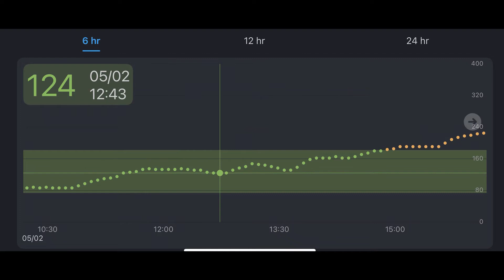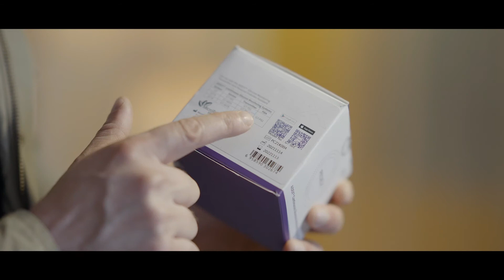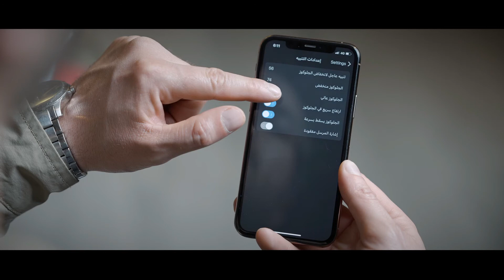( AiDEX CGM ) طريقة تركيب آيديكس- ١٤ يوم من المتابعه المستمره لمستوي السكر في الدم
جهاز آيدكس للمتابعة المستمرة لنسبة السكر في الدم والذي يعمل بتقنية الوقت الحقيقي يمكّنك من متابعة مستويات الجلوكوز في دمك على مدار الساعة بمعدل قياس كل خمس دقائق ثم يقوم بإرسال القراءات مباشرة إلى التطبيق الخاص بآيدكس على التليفون المحمول أو الساعة الذكية، دون أن يحتاج إلى مسح للمستشعر المثبت على الجلد أو المعايرة كل فترة.
هذا النظام يمكنك من الضبط المسبق لأربع أنواع من الإنذارات التحذيرية لمستوى السكر في الدم التي تنبهك عندما ينخفض أو ينخفض بسرعة، يرتفع أو يرتفع بسرعة.
بالإضافة إلى أن جهاز الإرسال الخاص بآيدكس مضاد للمياه يدوم معك لأربع سنوات ومعه ضمان من ديابيتس كلاود ضد عيوب الصناعة، بينما المستشعر يتم تغييره كل ١٤ يوم.

00:00   ما هو مبدأ عمل أجهزة القياس المستمر للسكر في الدم؟
01:21   المكونات الرئيسية لجهاز آيدكس
01:56   كيفية تركيب الجهاز
04:08   كيفية إقران المستشعر مع جهاز الإرسال
05:15   مميزات الجهاز
06:00   ألوان القراءات المختلفة لجهاز آيدكس